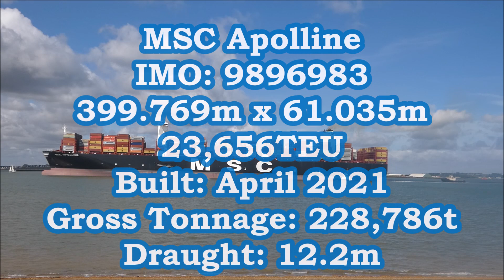Mega Max MSC Apolline departs Felixstowe after completing cargo operations. 14th August 2021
MSC Apolline, a mega max vessel prepares to depart. Maximum draught 12.2 metres for Bremerhaven. Two tugs for departure, both centre leads.  Svitzer Deben centre lead aft, Svitzer Sky centre lead forward. Once off the berth, the pilot runs the engine ahead. Sky stops towing and comes in to let go from forward. After being released, they peel off onto the Felixstowe side ready to assist around the Beach End turn out of the harbour with a push indirect on the most aft tug marker on the port quarter.